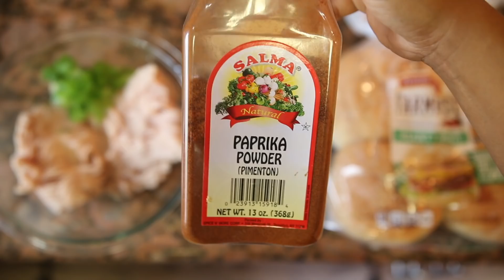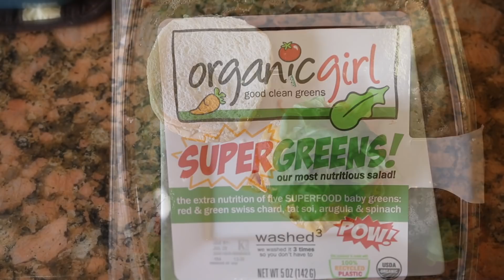Hamburguesas de pollo| al horno| Ros Emely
Como hacer Hamburguesas caseras de pollo con papas dulces al horno!

Ingredientes:
~Hamburguesas de pollo~
--1 libra de pollo molido
--1 cucharada de salsa inglesa
--1 cucharadita de sal o al gusto
--pimienta al gusto
--1 huevo
--1 cucharada de pimenton
--cebollitas verdes
--2 cucharadas de sofrito

~salsa para la hamburguesas~
--hojas de eneldo (dill)
--2 cucharadas de mayonesa vegana
--1 cucharada de yogurt griego
--jugo de medio limon verde
-- media cucharada de picante

~papas dulces~
--2 papas dulces medianas
--3 cucharadas de aceite de agucate
--sal y pimienta al gusto
--2 cucharadas de ajo en polvo
--1 cucharada de pimenton en polvo

👌🏼Los productos que uso en mi cocina👌🏼
--set de cuchillos

--tabla de cortar

--tazones para mezclar

Caldero de arroz

Licuadora Ninja

Jarra para jugos

💻( Si quieres mandarme un video saludando (tu nombre y de donde son) y diciendo " estas mirando a cocinando con ros emely, donde todo es fácil de hacer y delicioso para comer" Y lo pondré al principio de mi video! (mandar el video a : )